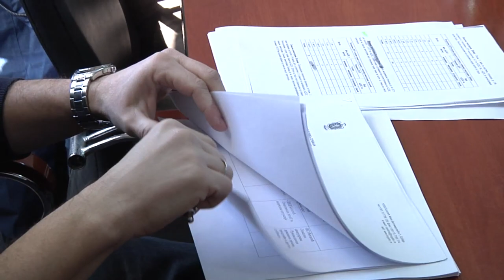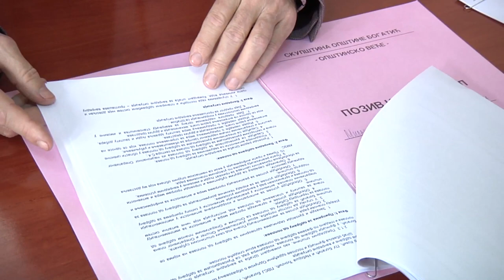Prva redovna sednica Opštinskog štaba za vanredne situacije u 2021.